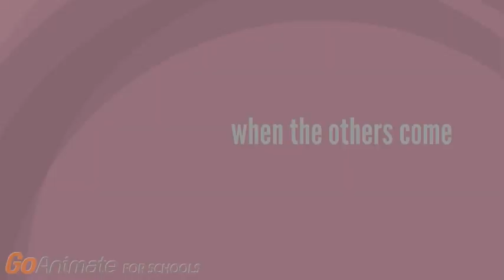Lizzy's and Neal's wedding day part 1 intro/pics